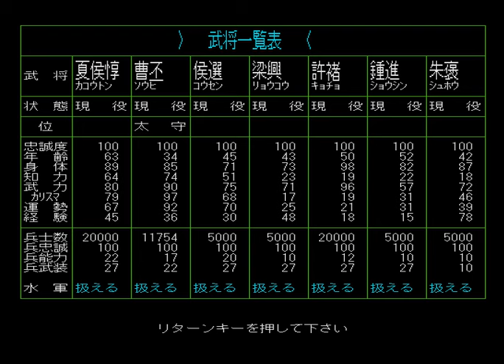五虎大将軍で戦う三國志#034【シナリオ5】【実況】